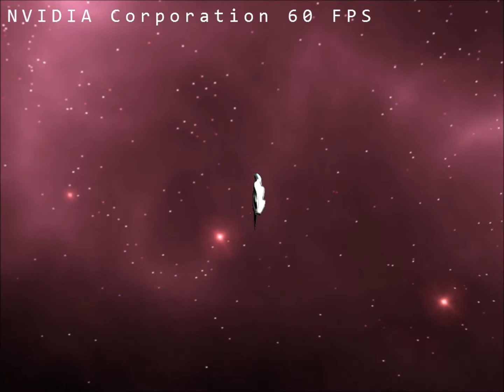kNext Golang OpenGL 3D Engine - Space Simulation test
This weekend I've added lots of stuff to the engine:
- Cubemapped skybox
- Entity component framework
- Specular highlights
- Physics

Following the progress of the famous space sims of the kickstarter era I decided to go back to my roots. A Space sim was my first adventure in the world of 3D graphics and I always had a soft heart for these. My original space opera was named Anastasia.. it was based on a huge space station, called Anastasia (from the name of the engineer that first designed it) that decides to declare itself independent and leaving the orbit of earth to seize the routes to Mars.. starting the first space civil war.
In this example, the ship is driven by a x360 gamepad and featuring a computer assisted flight control system. You should be able to see the flight control using all the engines on the ship desperately trying to get it to flight straight. This is one of the elements were games need to forget about realism and give the ship very powerful "attitude" engines in order to obtain a more "xwing like" flight model. In my case.. the simulation is assuming a very powerful aft engine and quite low thrust attitude engines, that's why it's so hard for the ship to change direction quickly.

After all, using Go for the entire game is a pleasure, just as it was for coding the server side of Assetto Corsa. It's very easy to design as you code, and very easy to steer into a different direction because of the zero boiler plate in the code.. really really pleased, a nice weekend.

Hopefully next weekend I'll be able to get HUD and some cockpit view and, if I am not too tired, some shooting!